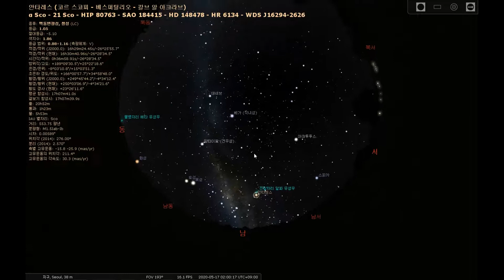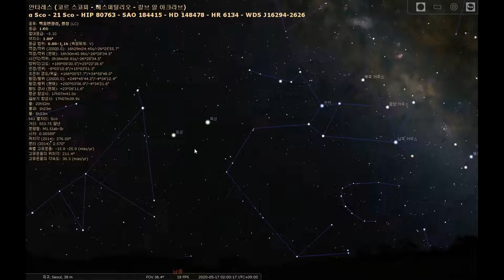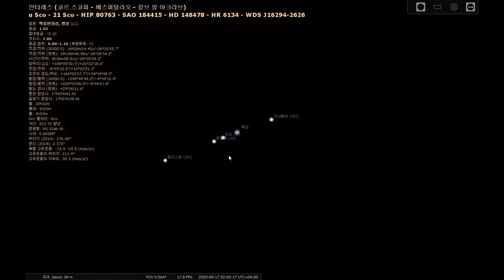여러분과 함께하는 별여행 (17일 새벽2시) - 여름철별자리와 안타레스 목성과 토성, 화성, 달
이번 주는 비가왔습니다. 이제 다음주 주말에 볼 수 있는 것을 이야기하는 것은 어떨까요? 이제 곧 여름이 됩니다.
이번 주 주말에 새벽에 관측을 한다면 여름밤 관측과 같이 목성과 토성을 만날 수 있습니다. 이번 주 새벽에는 화성과 그믐달도 같이 만날 수 있습니다. 3개의 행성과 달이 일직선으로 나열되는거죠...

도심에서도 볼 수 있는 천체관측 여행은 계속됩니다!!^^